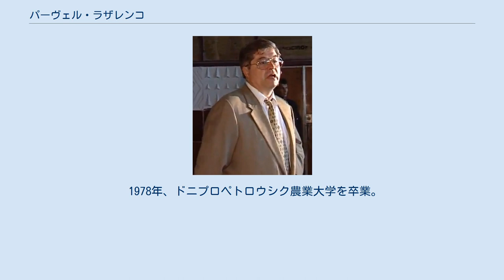パーヴェル・ラザレンコ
パーヴェル・ラザレンコ パヴロ・イヴァノヴィチ・ラザレンコ（ウクライナ語:Павло Іванович Лазаренкоパーヴロ・イヴァーノヴィチュ・ラザレーンコ、1953年1月23日 - ）は、ウクライナの政治家。
元首相。
 1992年3月からドニプロペトロウシク州大統領代表。
1994年6月、ドニプロペトロウシク州会議議長、ウクライナ人民代議員に選出。
 1995年9月から第一副首相、1996年5月から1997年7月まで首相。
首相在任時、ラザレンコは、付加価値税を国家の独占とし、通貨改革を行い、ウクライナの通貨単位であるフリヴニャを導入した。
また、天然ガスの輸入・販売を自由化し、ユーリヤ・ティモシェンコに莫大な富をもたらす。
 首相退陣後、ラザレンコは、当時のレオニード・クチマ大統領に敵対した。
1997年8月から最高会議内の「エドニスチ（統一）」会派の長。
1997年9月、野党「フロマーダ」の党首に選出。
1998年の最高会議選挙において、「フロマーダ」は、4％障壁を越えることができた。
 1998年、スイスにおいて、金融詐欺の嫌疑で逮捕。
保釈後、キエフに戻った。
1999年2月9日、ウクライナ検察庁は、ラザレンコの不逮捕特権剥奪を最高会議に要求し、2月15日、彼は国外に逃れた。
2月17日、最高会議は、ラザレンコの不逮捕特権剥奪を可決し、彼の逮捕に同意した。
この議決後間もなく、「フロマーダ」は消滅し、ユリア・ティモシェンコ等、その元党員達は、新党「バチキウシチナ（祖国）」を創設した。
検察庁の報告書によれば、ラザレンコは、欧州諸国に450万スイス・フランと200万米ドルの口座を不正に開設し、国家に200万ドル以上の損害を与えたという。
 1999年2月20日、ラザレンコは、ニューヨークを訪れ政治亡命を要請したが、逆に新たな嫌疑により逮捕されてしまった。
アメリカの司法において、総額3億ドルの資金洗浄、汚職及び詐欺の被疑事実が突きつけられている。
その後莫大な保釈金を払い保釈され、保護観察の身にある。
2006年8月25日にアメリカの裁判所は恐喝、資金洗浄、汚職及び詐欺の罪で禁固9年と罰金1000万ドルの判決を下した。
ウクライナにおけるラザレンコの裁判は、2001年夏に始った。
2001年9月、ウクライナの検事総長は、請負殺人への関与という新たな被疑事実をラザレンコに突きつけた。
しかし、ラザレンコのウクライナ送還は実現していない。
 ドニプロペトロウシク州カルポフカ村出身。
 1978年、ドニプロペトロウシク農業大学を卒業。
経済科学博士。
5等ヤロスラフ賢公勲章を受章。
 妻帯。
1男2女を有する。